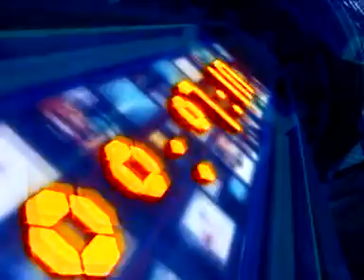21.00 News Title sequence, IRIB TV, 2008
سید احمدرضا جوادپور، تیتراژ اخبار ۲۱.۰۰ شبکه اول تلویزیون ایران،  تولید کانون تبلیغاتی نمای سبز، ۱۳۸۷